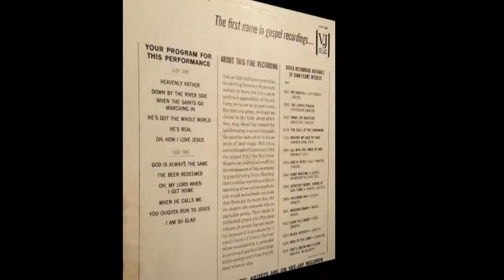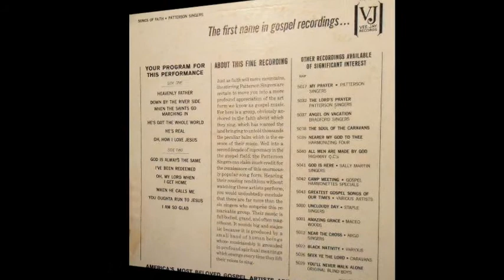The Patterson Singers: I Am So Glad / Vee-Jay 1963